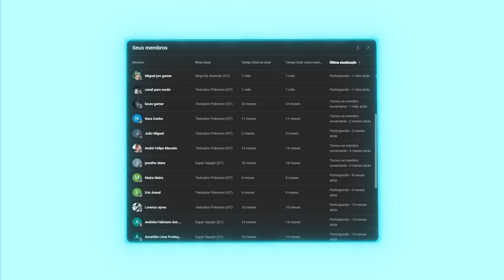Eu INVOQUEI ELA - O MAGO!